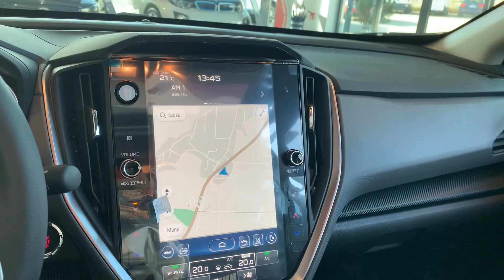Subaru Crosstrek krótka prezentacja + pakiet jesienny 🚘